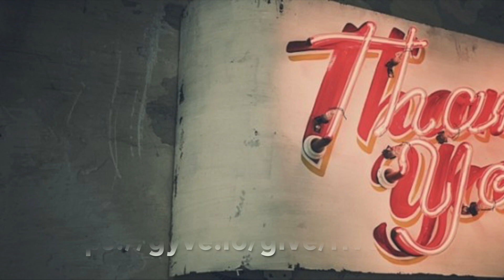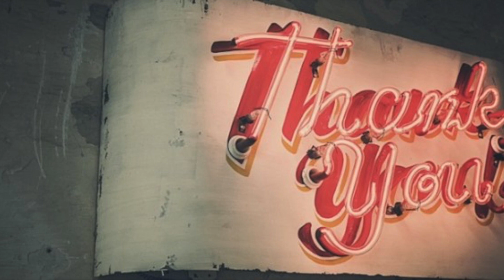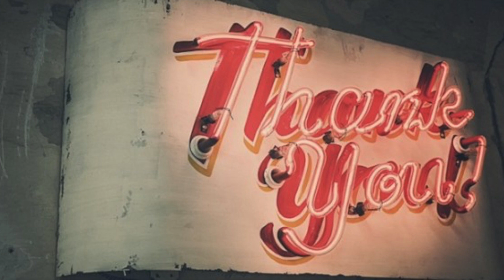"See, Your King Comes To You" (Zech. 9:9)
They wanted to find a king for their nation, but the KING of Creation found them, and has also come to us. (Palm Sunday 2023)